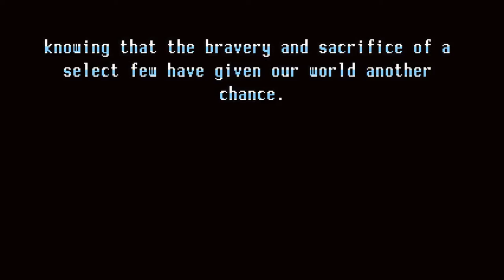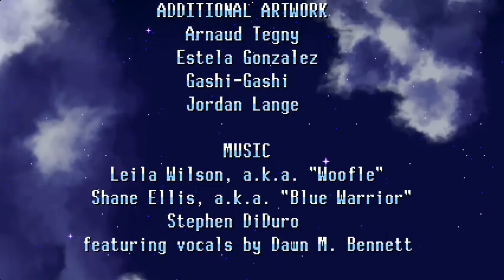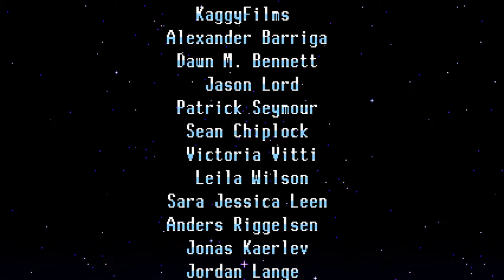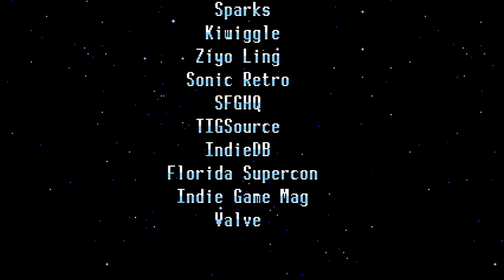Time to Save the World! | FreedomPlanet (End)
Strictly gameplay, no commentary. Why does this game have to record deaths? More than half of my deaths happened in the last boss fight alone. Anyways, here's the end to the story mode of Freedom Planet!

Freedom Planet available on WiiU and Steam (PC and Mac compatible)

Freedom Planet developed and published by GalaxyTrail